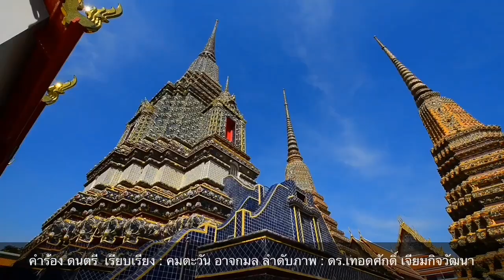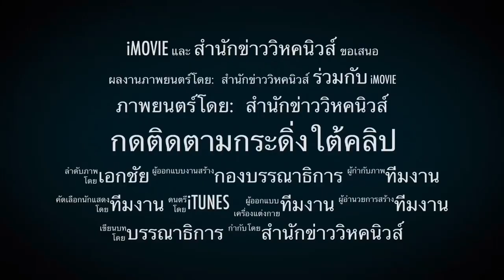เสี่ยโป้รับปากเอง! บิณฑ์ เคลียร์ไม่ได้บังคับ! ปมเสื้อสีชมพู!